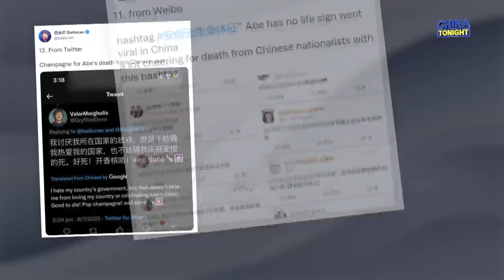What does the future hold for China-Japan relations? | ABC News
This year marks fifty years of diplomatic relations between China and Japan.
The joint-statement signed in 1972 was supposed to end post-war confrontation between the two countries and open a new chapter of peace, friendship and co-operation.
But as the anniversary approaches, the mood is far from festive.
As China Tonight reports, tension over Taiwan and long-simmering territorial disputes are bringing historic grievances out into the open.